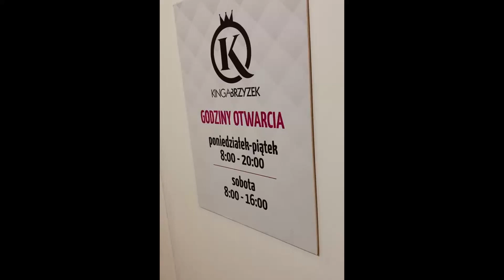Jaki prezent na Dzień Mamy?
Nie masz pomysłu na prezent dla Mamy? Zainspiruj się i wybierz unikalny upominek, który pokaże mamie, jak wiele dla ciebie znaczy.